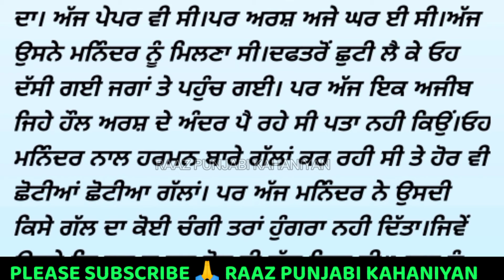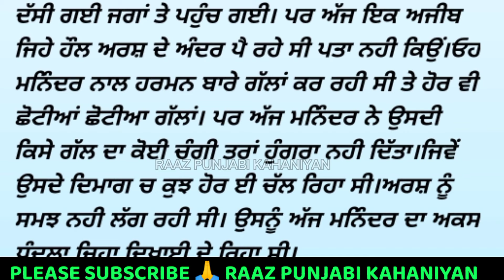ਜਿੱਦ Jid ( ਕੁੱਲ 2 ਭਾਗ - ਭਾਗ - 1 )